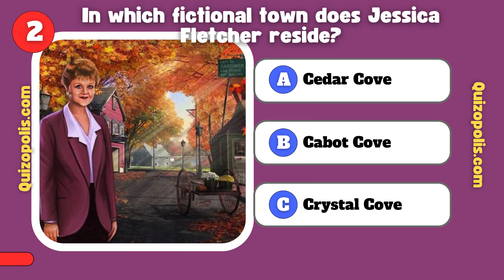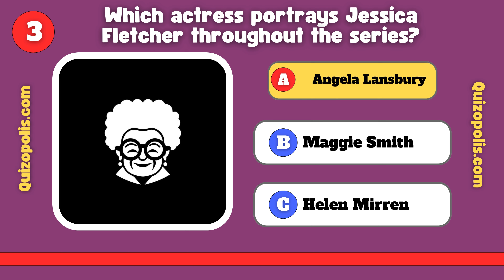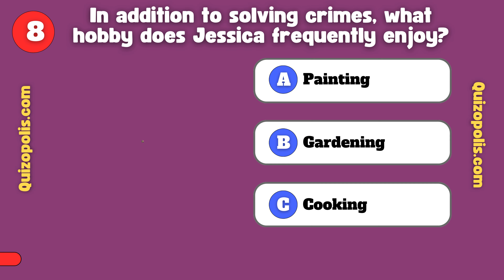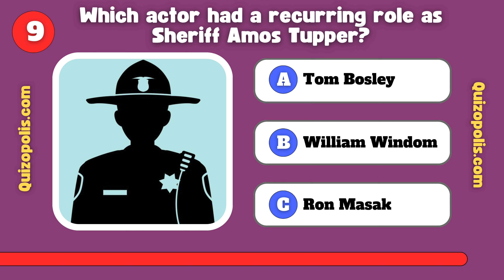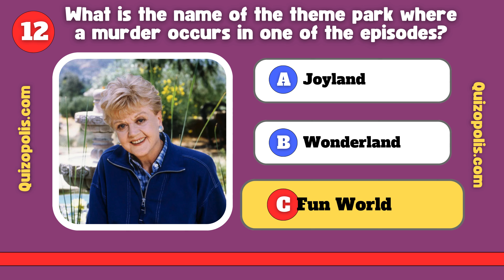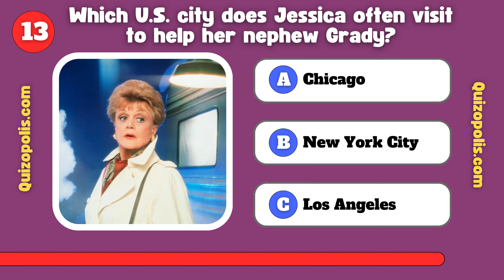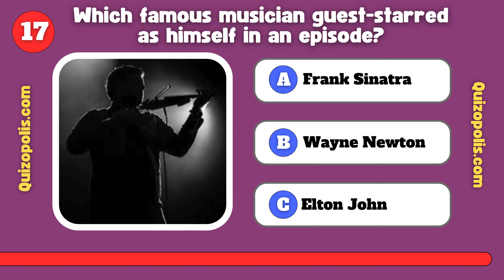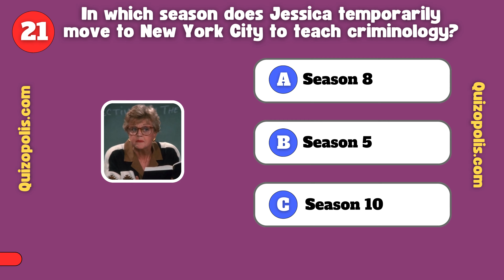The Toughest Murder, She Wrote Trivia Quiz – Can You Crack the Case?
Calling all Murder, She Wrote fans! 📝🔍 It’s time to see how well you know Jessica Fletcher and her world of mystery-solving adventures with this Ultimate Murder, She Wrote Trivia Quiz!

From the picturesque town of Cabot Cove to the many intriguing cases Jessica has cracked over the years, this quiz covers everything from iconic episodes, memorable guest stars, and fun behind-the-scenes facts about the beloved series.

What to expect:
🔪 21 challenging trivia questions about Murder, She Wrote
🔍 Fun facts about Jessica Fletcher and the show’s mysteries
🕵️‍♀️ A chance to test your detective skills and knowledge
🎯 Score tracking – share how you did in the comments!

Whether you’re a seasoned Murder, She Wrote fan or just getting into the mysteries, this quiz is packed with questions that will put your detective instincts to the test!

for more quizzes and challenges!

How well did you do? Drop your score in the comments and tell us your favorite Murder, She Wrote episode! 📝👓

Good luck, sleuths! 💼✨